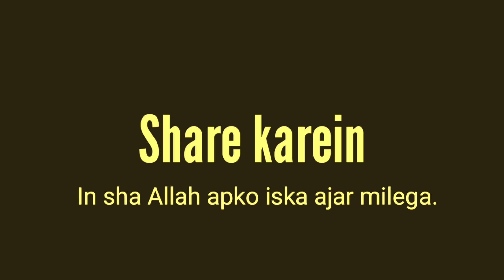Bhai Bhai bankar raho आपस में भाई भाई बन कर रहो آپس میں بھائی بھائی بن کر رہو